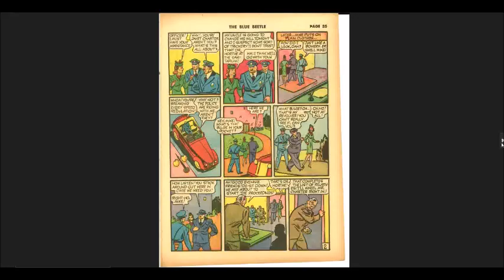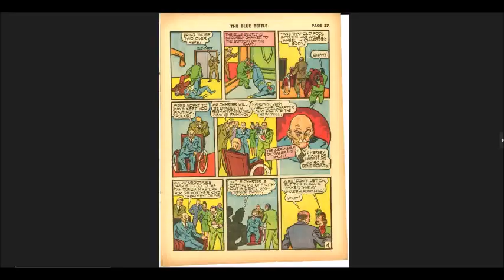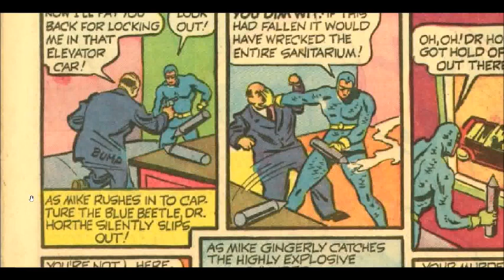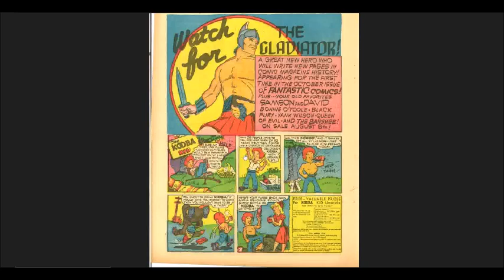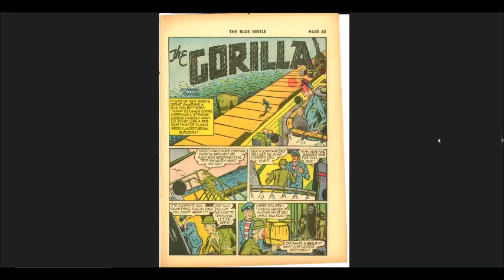Mr Nailsin's Sunday Comics: Blue Beetle Vs Dr Horthe